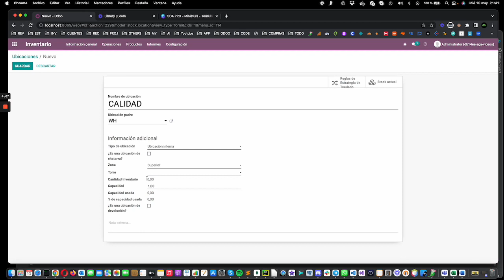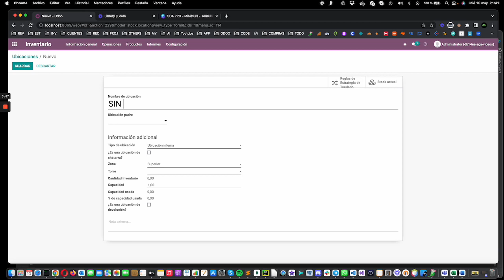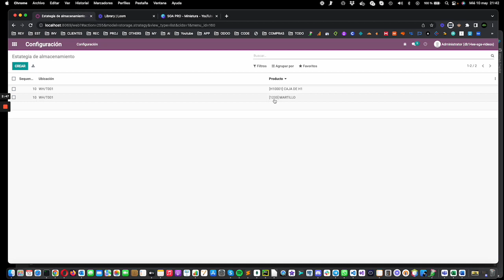Odoo SGA 14 - Clase 03 - Crear una ubicación y asignarle una estrategia de almacenamiento.